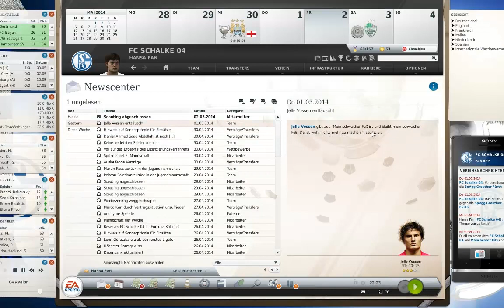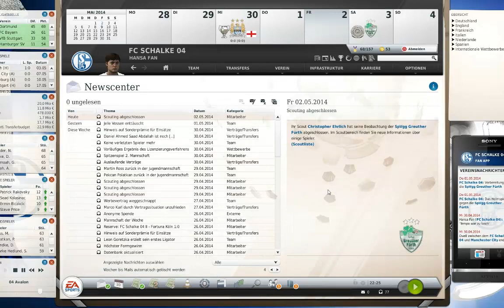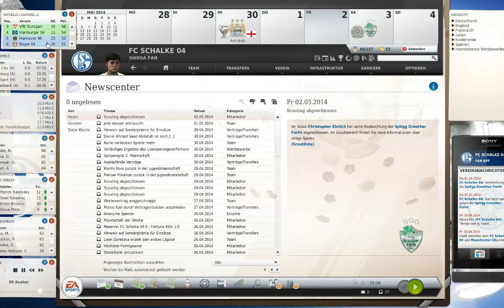Fußball Manager 13 Let's Play # 117 // CL-Halbfinale Hinspiel: ManCity in der Veltins-Arena | HD